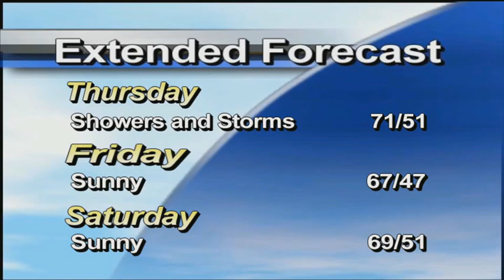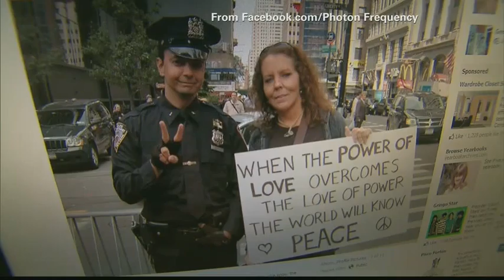WVUT Newscast Oct. 11, 2011 part 2